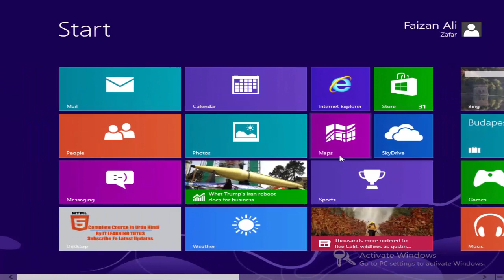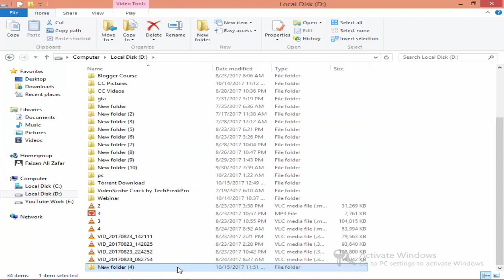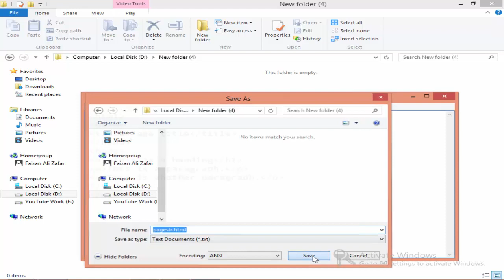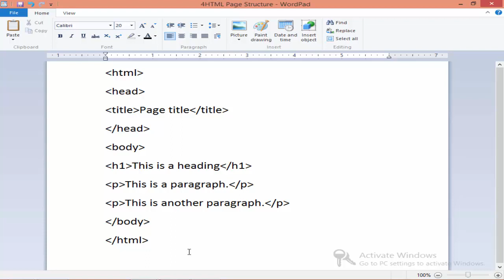HTML5 Complete Video Course In Urdu Hindi Class 2 HTML Page Structure By IT Learning Tutus